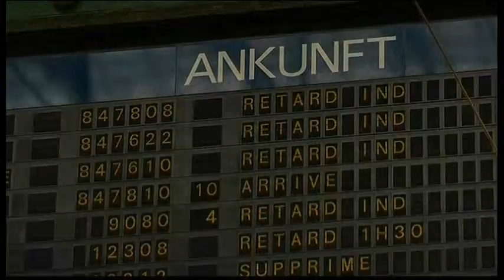2146WD FRANCE BELGIUM-SNOW TRAVEL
2146WD FRANCE BELGIUM-SNOW TRAVEL